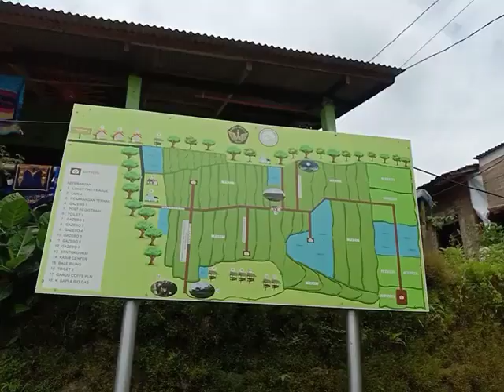Kampung ramadhan 2024 : safari ramadhan di kampung wisata mulyaharja